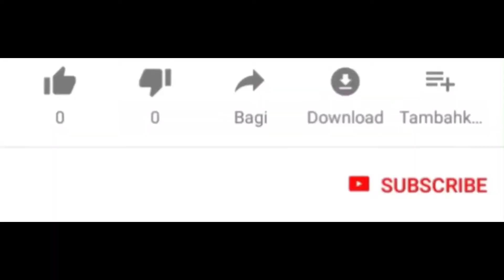How to make BEEF BONE SOUP at home | homemade soup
Download this link to grow your channel